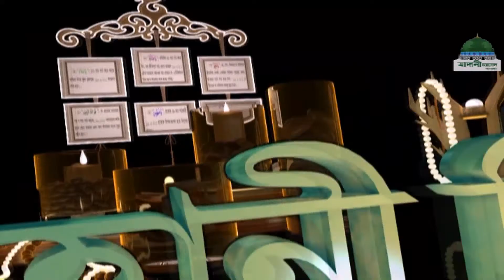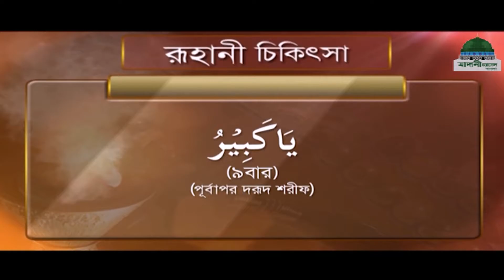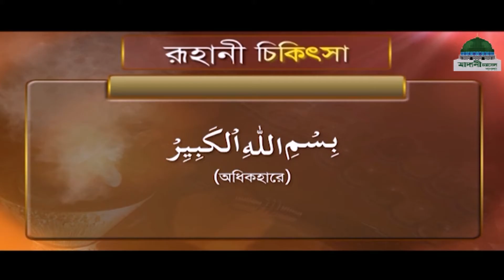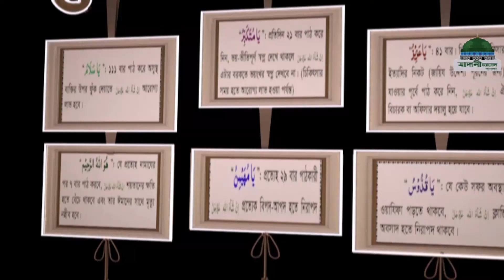Islamic Spiritual Remedy┆রূহানী চিকিৎসা ┆Ruhani Chikitsa Ep#590